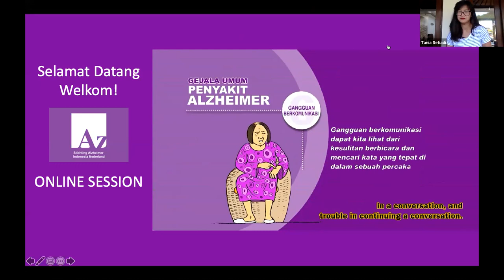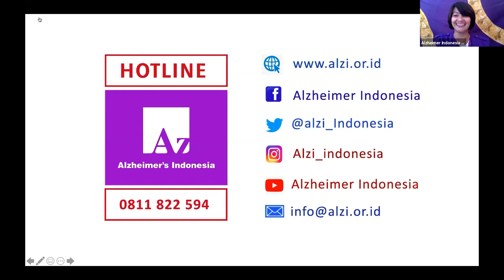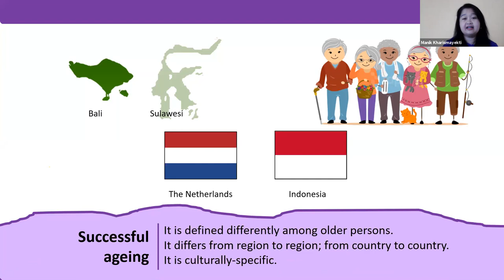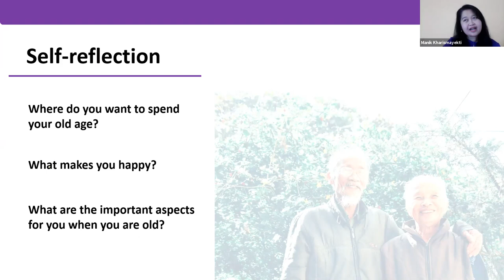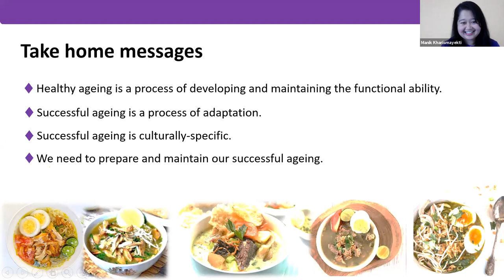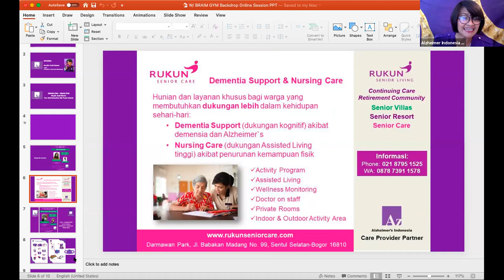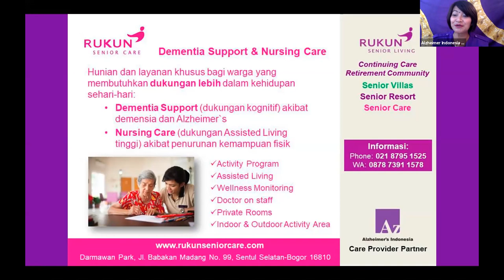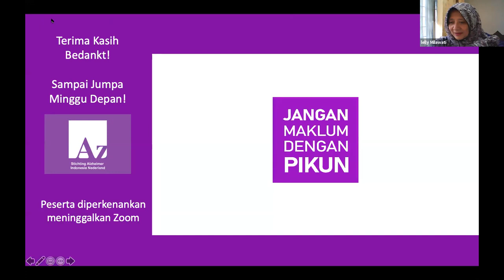Alzi Ned Online Session #17 "Menua di Rantau"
'Memutuskan tinggal dan menua di luar daerah/luar negeri? Faktor apa yang perlu dipertimbangkan agar kita siap dengan masa lansia bukan di negeri dan kampung sendiri.'

Sabtu, 11 Juli 2020 16:00 - 17:30 AM WIB  / CET - 11:00 - 12:30 WIB
Narasumber:
dr Manik Kharismayekti Msc
Moderator:
drg Henny Susanty Zonder
Via Zoom & FB Live
Peserta: 56 di Zoom (berbagai kota di Belanda, Swiss, Indonesia, Australia, Pakistan, Inggris, Seoul, Qatar, Mesir, Canada, USA dan India)
Caregiver, Relawan Alzi, Mahasiswa, Diaspora, Publik dan Praktisi.
Kegiatan ini bertujuan untuk mensosialisasikan para perantau baik di dalam dan luar negeri untuk berintegrasi dan mempersiapkan hari tua. Apakah kembali ke Indonesia atau tetap di rantau.